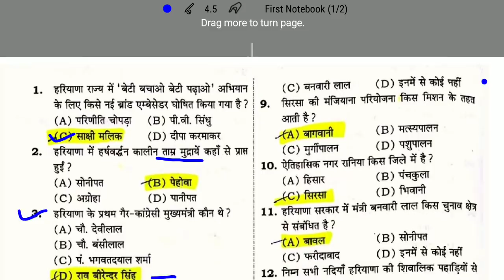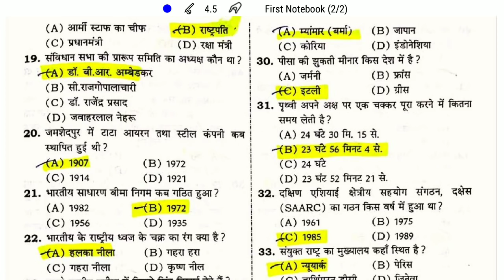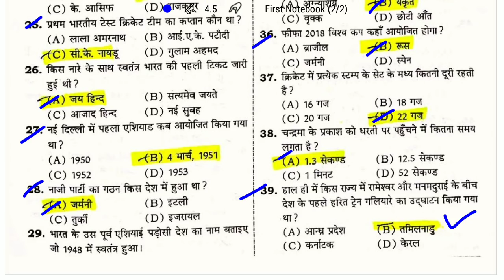Hssc Group D के लिए Previous पेपर ,,,,Clerk-2nd Exam पार्ट-1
Please Update these Answer ...Official answer key me हर्षकालीन ताम्र मुद्रा यही था,,, but sonipat सही आंसर है
22वें में जैसा कि मैंने बोला भी है Navy blue color है,,,लेकिन ऑफिसियल answer key में हल्का नीला था ,,,तो उसे भी आप update कर लें...।।

Hello Guys,
For Whatsapp Gk Group Drop a message on whatsapp with your name and Examination : 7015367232
Welcome to all of your again on your own SSC GYAN SAGAR Channel .

                      There may be any type of mistakes,
                      we apologize for  that mistakes, our
                      intention is not to harm anyone in
                      any manner, Even  for which we shall
                      not be liable.